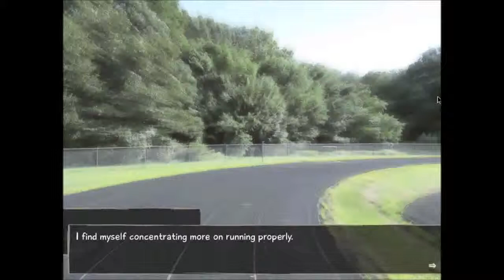TYG Lets Play - Katawa Shoujo Episode 4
We attempt to get through Katawa Shoujo without having a heart attack.

WARNING: This Video contains subjects that may offend some viewers.

More Tags
Thats Yo Garbage
Katawa Shoujo
That's Yo Garbage
thats yo garbage
that's yo garbage
katawa shoujo
breaking the backlog
Game play
Playing Katawa Shoujo